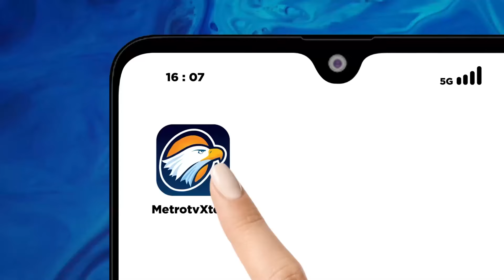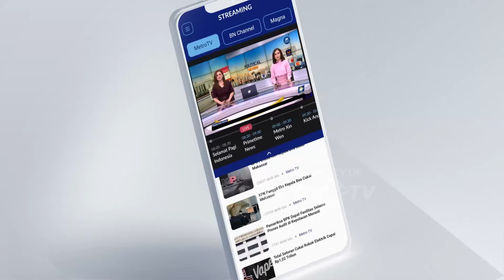Adu Gagasan Dalam Debat Perdana Pilkada Jakarta - [Selamat Pagi Indonesia]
MetroTV, Apa kata warga soal debat perdana Pilgub Jakarta?
ketiga nya mengeluarkan terobosannya melalui beragam program, macamnya visi misi dari ketiga paslon yang bisa dijadikan referensi masyarakat dalam memilih di Pilkada Jakarta mendatang.